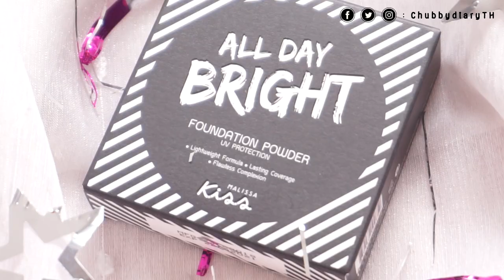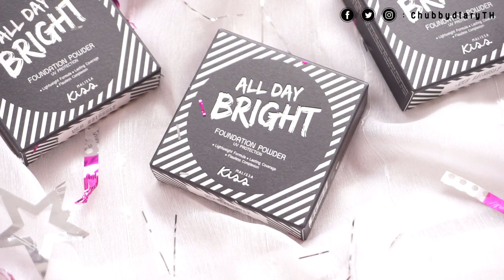รอดหรือไม่มาดูกัน!! รีวิวแป้ง Malissa Kiss All Day Bright Foundation Powder | ChubbbydiaryTH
สวัสดีวันหยุดจ้าาา  ขอให้วันนี้เป็นวันที่ดีน้าาา❤️

💗แป้ง  Malissa KISS All Day Bright Foundation Powder  ปริมาณ 8 กรัม 459 บาท  โปรโมชั่นที่อีฟแอนด์บอยลดเหลือ  249 บาทจ้า  มี 3 สี
⚫️ 01 IVORY ผิวขาว
⚫️ 02 NATURAL ผิวเหลือง
⚫️ 03 HONEY ผิวเข้ม

-  ตัวแทนจำหน่าย

🙏 คลิปนี้ทางแบรนด์สนับสนุนจ้า ขอบคุณนะคะ  ทางเรารีวิวไป  ติไปบ้างตามความรู้สึก  แต่ทางแบรน์ไม่แก้เลย ประทับใจจจจจ❤️

🌿CONTACE ME ดูรีวิวอื่น ๆ ได้ที่นี่เลย